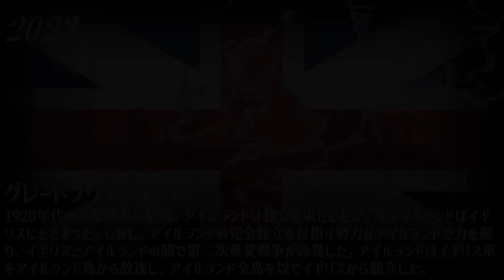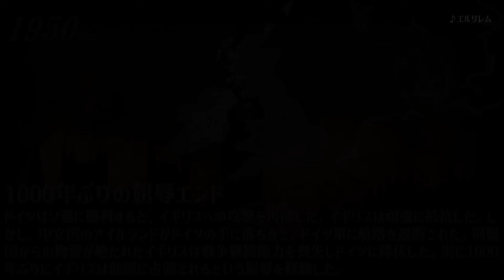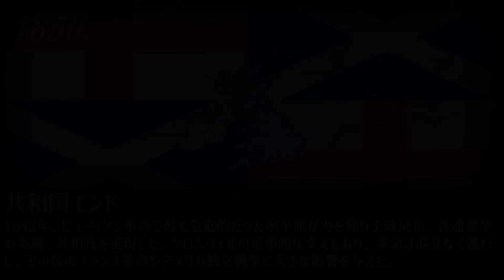イギリスのエンディング集 All Endings - United Kingdom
0:00 現代
3:55 近世、近代
5:49 古代、中世